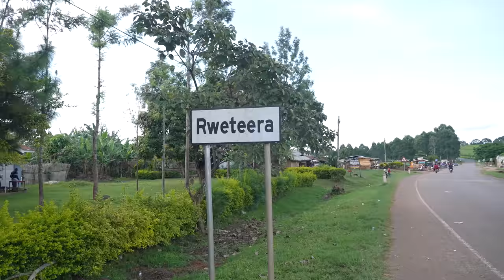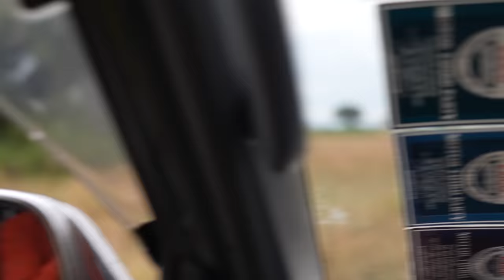WÓDKA Z BANANÓW to ZŁY POMYSŁ - 80 DDŚ #37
Odcinki CO 2 DNI o 15:00!
Zapraszam na przygodę :)

Montaż: Kamil Przygodzki @dlaciebiepankamil